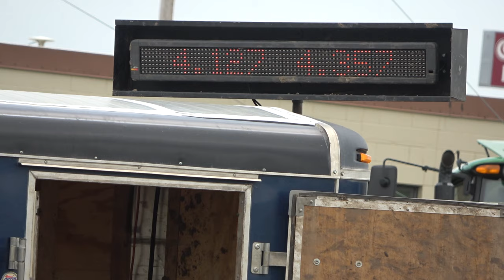Street Rod Class Video 2 July 20, 2019 Ord, NE